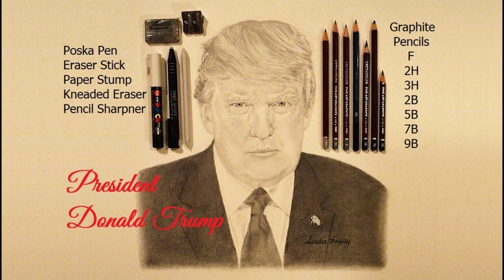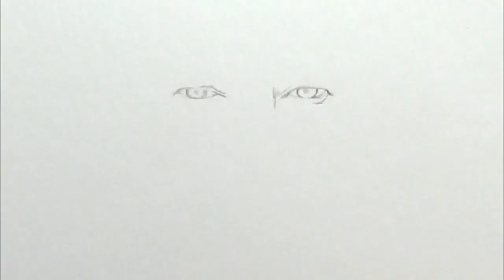Drawing Donald Trump, President Of The United States, Graphite Pencils, by Sandra Foskey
How to draw Donald Trump in this Time-Lapse Video, Graphite Pencil Sketching.

Donald J. Trump is the 45th and current president of the United States of America.  Before entering politics, he was a businessman and television personality.  Trump was born and raised in the New York City borough of Queens and received an economics degree from the Wharton School.

UNITED STATES SONGS:
Battle Hymn Of The Republic,
The Marines' Hymn,
Anchors Aweigh Chorus Only,
The Army Song,
Army Blue,
Washington Post,
National Emblem,
The Marine Hymn,
Salute To Mexico,
Call To Statesmanship,
March Grandioso,
Sound Off Alert March,
The Thunderer,
America The Beautiful,
Salute To Washington,
Officer Of The Day,
In God We Trust,
The Marines' Hymn,
Army Blues,
The Star Spangled Banner,
Taps Bugle

I am a Freehand Pencil Sketch Artist.  Pencil Sketching is one of my favorite things to do.  Once I start a picture to draw, I don't want to stop drawing.

by Sandra Foskey
     (Sandy Foskey)

Pencil Sketches by Sandra Foskey on Facebook